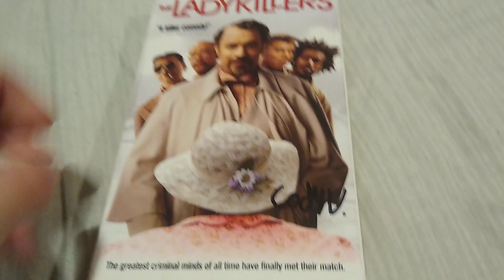The Ladykillers (2004): VHS Review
NOTE: It's been Recorded Last Night.